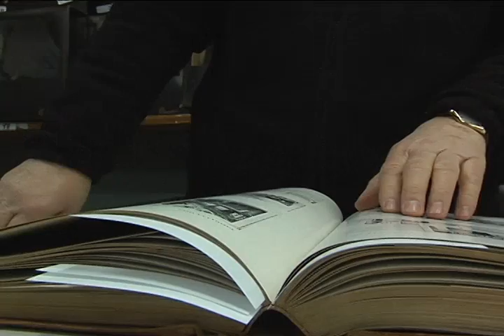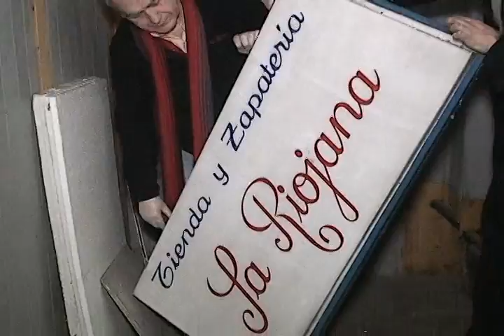Tras 92 años cerró tienda La Riojana en Puerto Montt